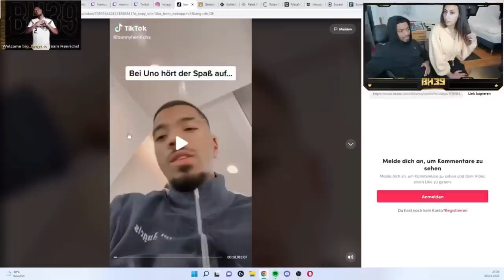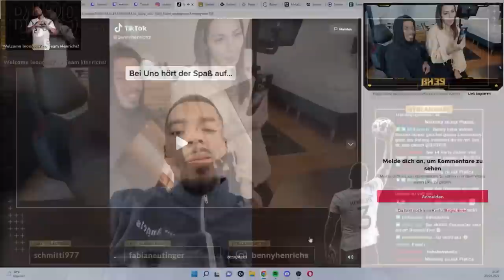Benny erzählt lustige UNO Story mit Nkunku und Mukiele aus der Kabine😂👀🙆🏻‍♂️